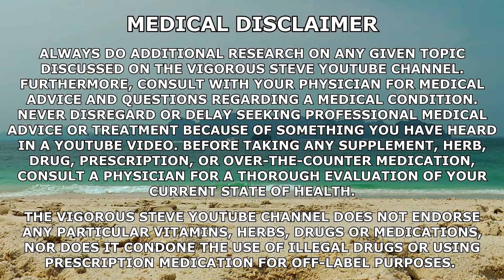EP. 544 - PROMO CLIP - Vigorous Steve - True Cost of Using Pharmacology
⚕ Vigorous Amazon Store (Bodybuilding Health Stuff):